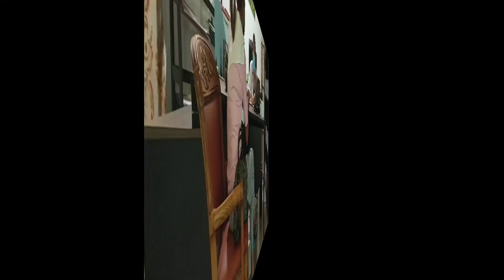NAGPACHECKUP AKO SA DOCTOR